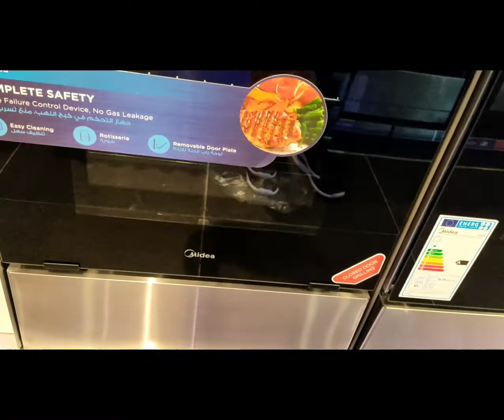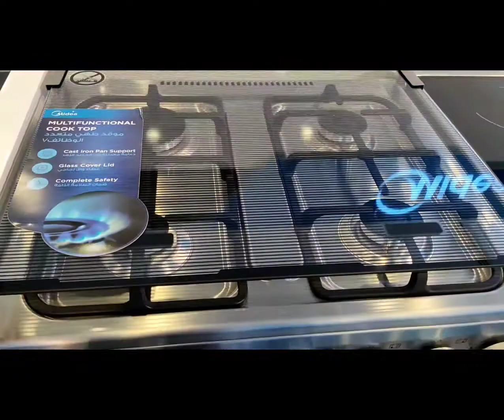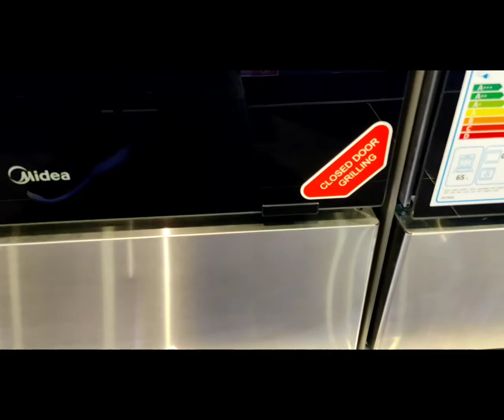Midea Free Standing Cooking range|| BME62058FFD 60cm.60cm85cm.reviews Pwedeng pwede po ipa cargo .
Model .BME62058FFD-D (2021)

Key Features

Full Safety, Auto Ignition and Cast Iron Pan Support.

Gas Oven with Grill and Rotisserie.

Thermostat with Auto Cut off Mechanical Timer + Electric Ignition + Lamp.

Connector for LPG & Central Gas and closed door grilling.

Left Front: 53mm/1000w, Left Rear: 80mm/2500w, Right Front/Rear: 68mm/1750w,

Oven Burner: 2800w.

HISTORY

About Midea
Established in 1968, Midea (SZ:000333) is a publicly listed and, since July 2016, Fortune 500 company that offers one of the most comprehensive ranges in the home appliance industry. Midea specializes in air treatment, refrigeration, laundry, large cooking appliances, large and small kitchen appliances, water appliances, floor care and lighting.

Midea is headquartered in Southern China, but is a truly global company with over 100,000 employees and operations in more than 200 countries. The company has 21 production facilities and 260 logistics centers worldwide. After nearly 50 years of continued growth, Midea now generates annual global revenue of more than USD22 billion.

Midea is the world’s largest producer of major appliances and the world’s No.1 brand of air-treatment products, air-coolers, kettles and rice cookers.* Each year, Midea wins 40+ design awards at different global design shows such as reddot, iF, and Good Design Award.

Midea’s brand promise is “to provide surprisingly-friendly solutions for the one who treasure those tiny moments at home” and recently launched its new motto: “Midea - make yourself at home”.

Midea has also landed several high-profile projects, most recently the 2016 win to install sophisticated HVAC (Heating Ventilation Air Conditioning) solutions in all 12 stadiums for sports games in Brazil. Midea is a strong supporter of sport and the proud official sponsoring partner of FINA, the World’s Swimming Federation.

Midea is implementing its strategy to continue as a highly dynamic enterprise, with the aspiration for consistent growth that is characteristic of a world class business.